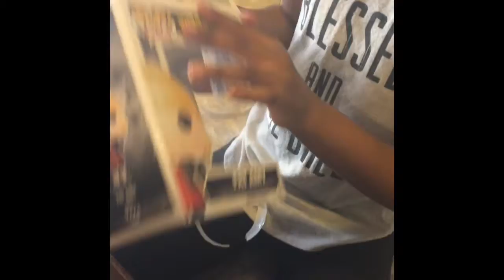Toy Haul!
Check out the toys I recently got!  So excited hope you like it.